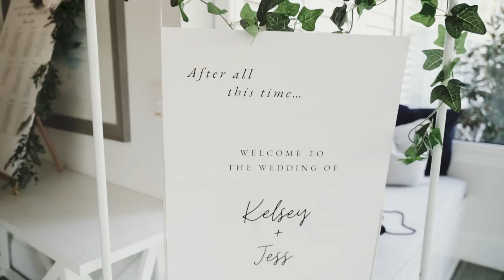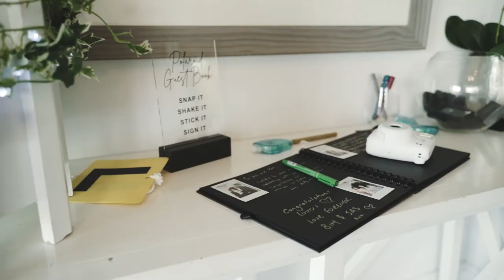Duuet Wedding | Kelsey + Jess Wedding Film | Bramleigh Estate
Wedding Venue - Bramleigh Estate
Hair - Rae Hairstylist
Make-up - CJD Makeup Artistry
Wedding gown - Martina Liana
Suit - Peter Jackson
Celebrant - Police Chaplin Jim Jung
Florals - Flower Pot Debbie
Entertainment - The Baker Boys
Car hire - Amazing Limousines

81719